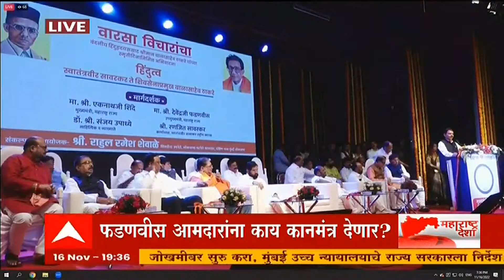Devendra Fadnavis on Rahul Gandhi : राहुल गांधींना सावरकर यांच्याबद्दल काहीच माहिती नाही - फडणवीस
Rahul Gandhi Bharat Jodo Yatra | Jitendra Awhad Resignation | CM Eknath Shinde | Maharashtra News Today

Jitendra Awhad Resigned | NCP Chief Sharad Pawar | Ajit Pawar On Jitendra Awhad | Sanjay Raut Bail Granted | संजय राऊत यांना जामीन मंजूर | Sanjay Raut vs CM Eknath Shinde | Congress Bharat Jodo Yatra LIVE Updates | Rahul Gandhi Nanded Degloor Yatra | Sharad Pawar Uddhav Thackeray To Join Bharat Jodo Yatra? | Bharat Jodo Yatra Maharashtra Live | Aditya Thackeray Aurangabad Sillod Rally | Aditya Thackeray Sillod Sabha Live | Aditya Thackeray Speech | Shinde Group MP Shrikant Shinde Rally Live Updates | CM Eknath Shinde Son Shrikant Shinde Sabha Sillod | Shinde Camp Abdul Sattar | औरंगाबाद सिल्लोड सभा | कृषीमंत्री अब्दुल सत्तार  | शिवसेना ठाकरे गट आदित्य ठाकरे भाषण | औरंगाबाद सिल्लोड आदित्य ठाकरे सभा | शिवसेना आमदार आदित्य ठाकरे सिल्लोड सभा | खासदार श्रीकांत शिंदे सभा | राहुल गांधी भारत जोडो यात्रा | भारत जोडो यात्रा महाराष्ट्र | काँग्रेस प्रदेशाध्यक्ष नाना पटोले | माजी मुख्यमंत्री अशोक चव्हाण  | मुख्यमंत्री एकनाथ शिंदे | उपमुख्यमंत्री देवेंद्र फडणवीस | गुलाबराव पाटील | सुषमा अंधारे महाप्रबोधन यात्रा भाषण | राष्ट्रवादी काँग्रेस अध्यक्ष शरद पवार | विरोधी पक्षनेते अजित पवार | शिवसेना उद्धव ठाकरे | राष्ट्रवादी खासदार सुप्रिया सुळे | NCP MP Supriya Sule | Leader Of Opposition Ajit Pawar | Agricultur Minister Abdul Sattar | DCM Devendra Fadnavis | CM Eknath Shinde Speech | Uddhav Thackeray Speech | Aditya Thackeray Aurangabad Visit Update | Sushma Andhare vs Gulabrao Patil War | Chandrakant Khaire | Shinde Group Minister Abdul Sattar | अब्दुल सत्तार विरुद्ध आदित्य ठाकरे | शिवसेना गट उद्धव ठाकरे भाषण | सुषमा अंधारे विरुद्ध गुलाबराव पाटील वाद | आदित्य ठाकरे विरुद्ध श्रीकांत शिंदे | Latest News Live | Top News Today | Headlines Today | Marathi News | Online News | Marathi Batmya | मराठी बातम्या | ताज्या घडामोडी | मराठी न्यूज | टॉप न्यूज टुडे | हेडलाईन्स टुडे